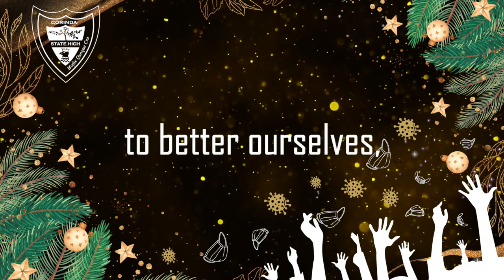Merry Christmas from Corinda State High School | 2020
It is with gratitude that we say thank you to those who supported us through 2020 - a year like no other! We wish our community a very happy festive season.